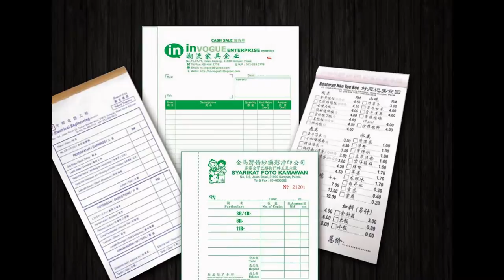Johor Bahru Bill Book, Business Form, Design, Printing, Delivery in Johor Bahru Johor Malaysia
Johor Bahru Offset Printing Shop | Offset Printing Shop in Johor Bahru Johor Malaysia
Johor Bahru Digital Printing Shop  |  Digital Printing Shop in Johor Bahru Johor Malaysia
Johor Bahru Offset Printing Company  |  Offset Printing Company in Johor Bahru Johor Malaysia
Johor Bahru Digital Printing Company  |  Digital Printing Company in Johor Bahru Johor Malaysia
Johor Bahru Offset Printing Service  |  Offset Printing Service in Johor Bahru Johor Malaysia
Johor Bahru Digital Printing Service  |  Digital Printing Service in Johor Bahru Johor Malaysia

Johor Bahru Bill Book Printing Shop  |  Bill Book Printing Shop in Johor Bahru Johor Malaysia
Johor Bahru Bill Book Printing Company  |  Bill Book Printing Company in Johor Bahru Johor Malaysia
Johor Bahru Bill Book Printing Service  |  Bill Book Printing Service in Johor Bahru Johor Malaysia
Johor Bahru Bill Book Design Service  |  Bill Book Design Service in Johor Bahru Johor Malaysia
Johor Bahru Print Bill Book Service  |  Print Bill Book Service in Johor Bahru Johor Malaysia
Johor Bahru Bill Book Delivery Service  | Bill Book Delivery Service in Johor Bahru Johor Malaysia
Johor Bahru Bill Book Maker  | Bill Book Maker in Johor Bahru Johor Malaysia

Johor Bahru Business Form Printing Shop  |  Business Form Printing Shop in Johor Bahru Johor Malaysia
Johor Bahru Business Form Printing Company  |  Business Form Printing Company in Johor Bahru Johor Malaysia
Johor Bahru Business Form Printing Service  |  Business Form Printing Service in Johor Bahru Johor Malaysia
Johor Bahru Business Form Design Service  |  Business Form Design Service in Johor Bahru Johor Malaysia
Johor Bahru Print Business Form Service  |  Print Business Form Service in Johor Bahru Johor Malaysia
Johor Bahru Business Form Delivery Service  | Business Form Delivery Service in Johor Bahru Johor Malaysia
Johor Bahru Business Form Maker  | Business Form Maker in Johor Bahru Johor Malaysia

Johor Bahru Receipt Book Printing Company  |  Receipt Book Printing Company in Johor Bahru Johor Malaysia
Johor Bahru Invoice Book Printing Shop  |  Invoice Book Printing Shop in Johor Bahru Johor Malaysia
Johor Bahru Cash Book Printing  |  Cash Book Printing in Johor Bahru Johor Malaysia
Johor Bahru Print Voucher Book  |  Print Voucher Book in Johor Bahru Johor Malaysia
Johor Bahru Purchase Order Book Printing  |  Purchase Order Book Printing in Johor Bahru Johor Malaysia
Johor Bahru Billing Book Offset Printing Company  |  Billing Book Offset Printing Company in Johor Bahru Johor Malaysia
Johor Bahru NCR Bill Book Printing  |  NCR Bill Book Printing in Johor Bahru Johor Malaysia
Johor Bahru Custom Made Bill Book  |  Custom Made Bill Book in Johor Bahru Johor Malaysia
Johor Bahru Bill Book with Numbering & Perforation Line Maker  |  Bill Book with Numbering & Perforation Line Maker in Johor Bahru Johor Malaysia

Johor Bahru Commercial Air Conditioning System in Johor Bahru Johor Malaysia